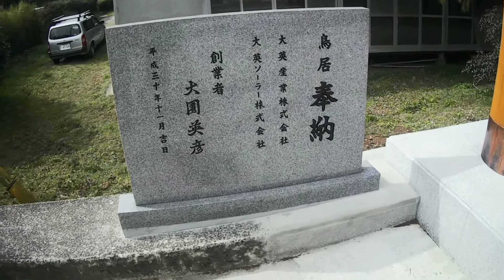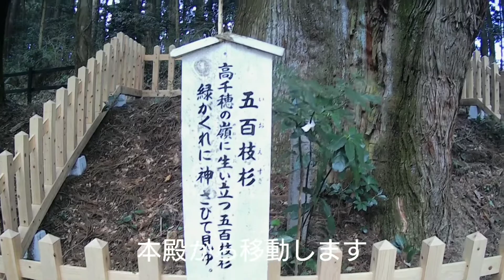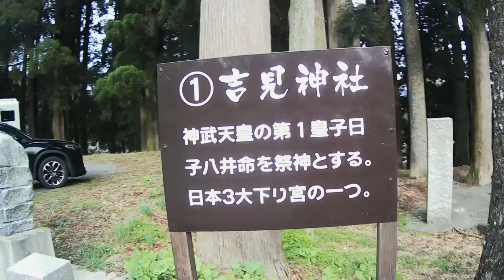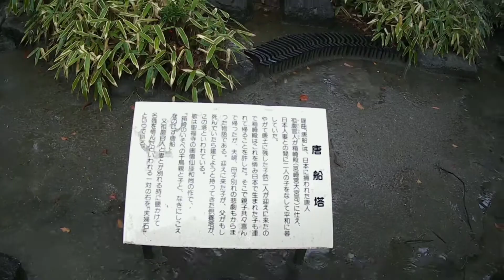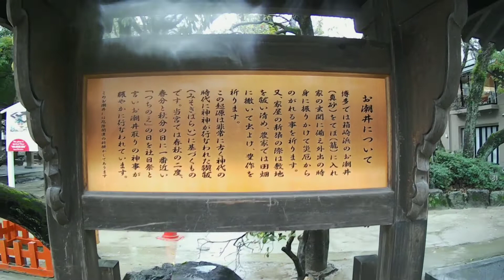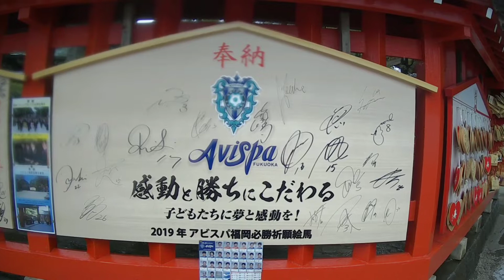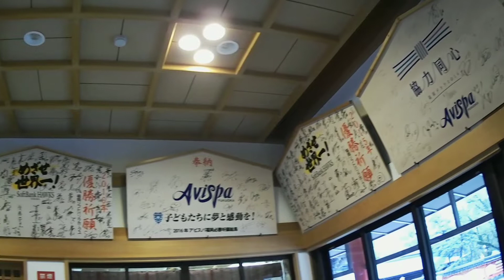『我が家のキャンピングカー』～遅くなった三社詣りに行こう～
2019.3.9～3.10

遅くなってしまった三社詣りに出発!!

2日間楽しい旅が出来ました～

0:00   はじまり
4:09   幣立神社
9:48   移動中
10:48 家族風呂
12:16 移動中
12:37 箱崎宮
16:59 エンディング